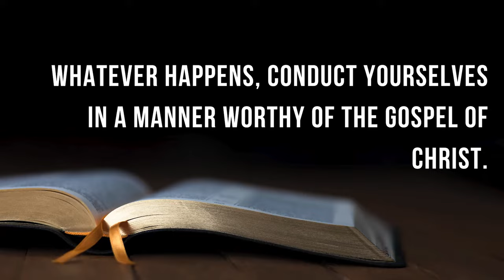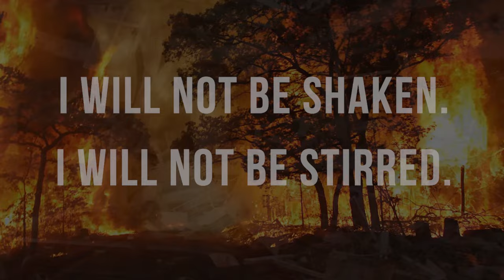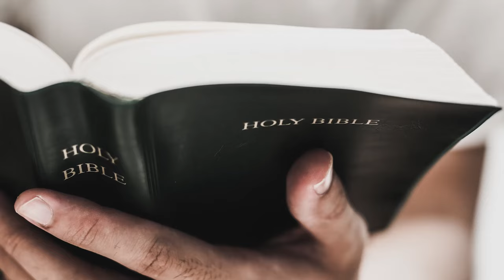Whatever Happens, STAND FIRM! | Guest: Robert Morgan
How can we stand firm in the faith no matter whatever happens? Find out with guest Pastor Robert Morgan and host Tim Moore of the Lamb & Lion Ministries evangelism team as they provide their Prophetic Perspectives (362).

SUMMARY
How can we stand firm in the faith no matter whatever happens?